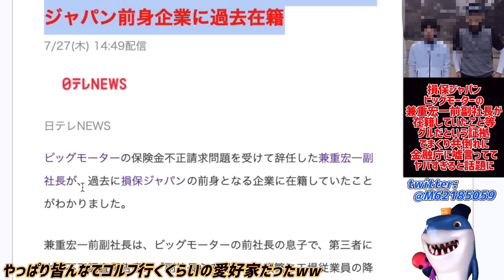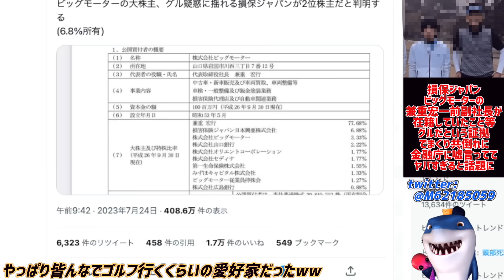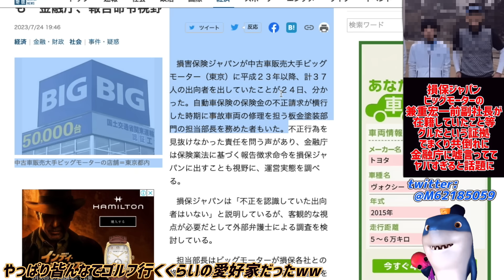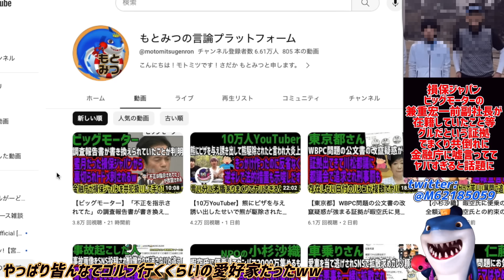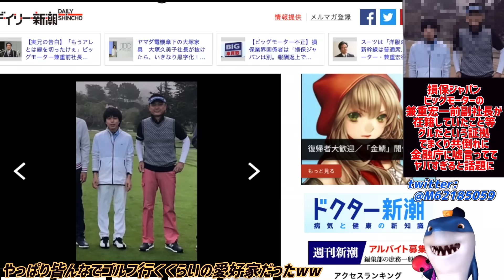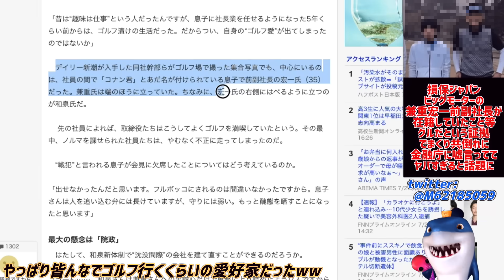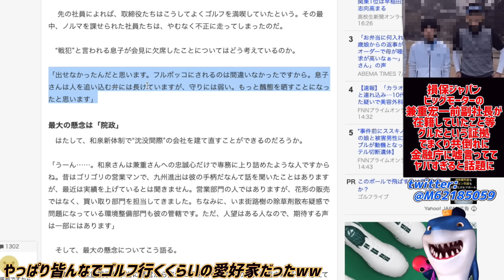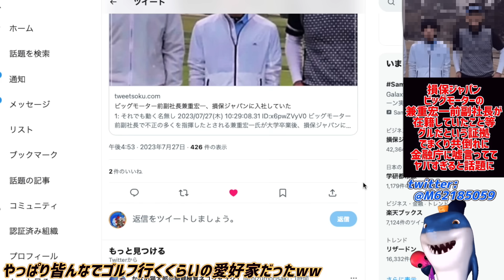【損保ジャパン】ビッグモーター息子の副社長が在籍したことバレる!!金融庁に嘘言ったりグルな証拠でまくり共倒れで終わる!!年収4000万越えで元凶の副社長が会見でない理由がヤバすぎる!!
客をハメるための永久機関出来上がってて😭

参考リンク